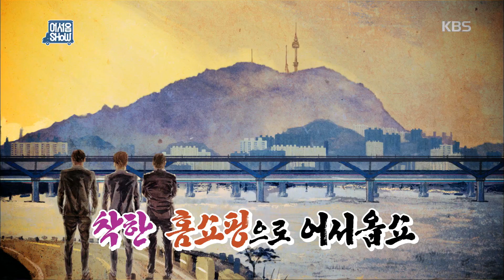어서옵SHOW - 두근두근 첫출근!. 20160506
두근두근 첫출근!